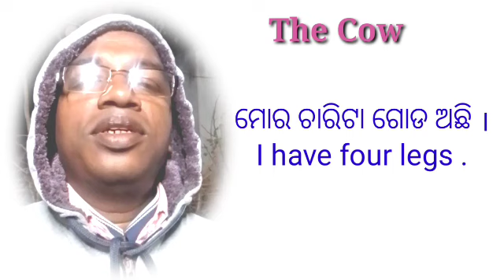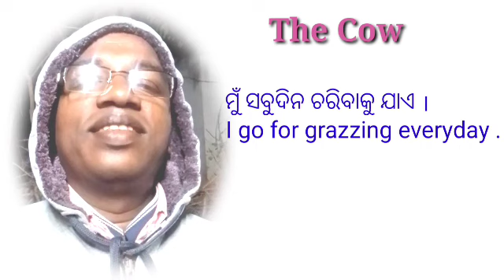|| Essay writing || The cow | ମୁଁ ଗୋଟିଏ ଗାଈ | ମୁଁ ଗୋଟିଏ କୁକୁର | ଇଂଲିଶ ଏସେ ଦି କାଓ | Short essay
Short English essay ଏହି ଭିଡ଼ିଓରେ ଅଛି ଯାହା translation ଦ୍ଵାରା ଲେଖାହୋଇଛି ।

essay writing
the cow
short essay
English essay
short essay in English
English essay the cow
ମୁଁ ଗୋଟିଏ ଗାଈ
ମୁଁ ଗୋଟିଏ କୁକୁର
ଇଂଲିଶ ଏସେ ଦି କାଓ
ଗାଈର ଆତ୍ମକାହାଣୀ

Our English tuition